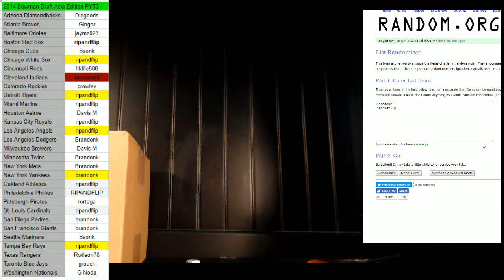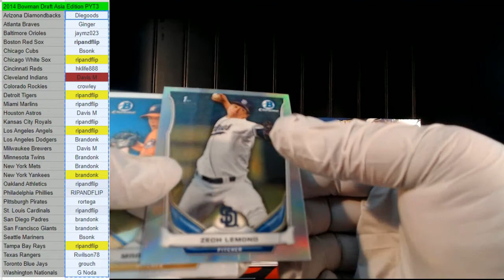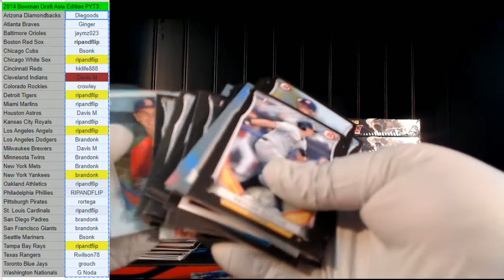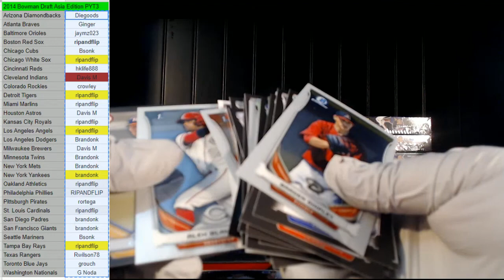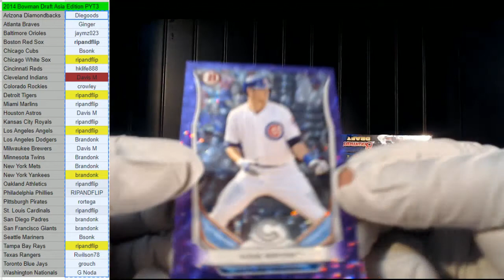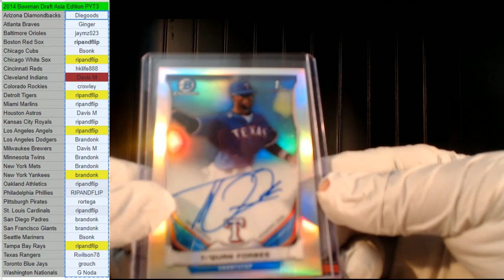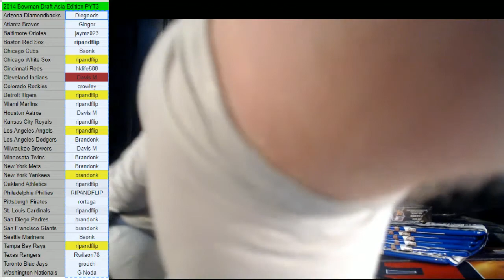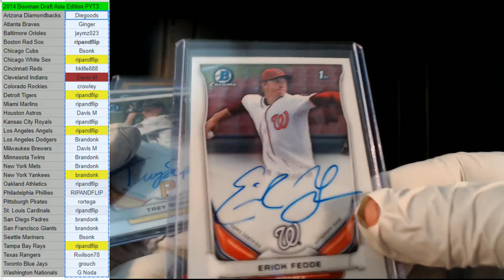2014 Bowman Draft Asia Hobby PYT3